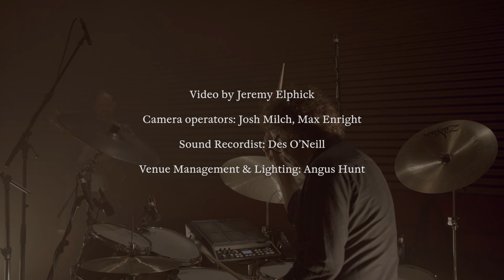Cameron Deyell/Laurence Pike — Thunberg | Live at Phoenix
“Thunberg” is an enrapturing exploration of polyrhythms and texture by New Zealand-born, Melbourne-based guitarist/composer Cameron Deyell and Sydney drummer/composer Laurence Pike, who together premiered their potent experimental jazz work Isola at Phoenix earlier this year as part of Season V. They are joined by Jasper Leak, straddles bass and piano.

Cameron Deyell - guitar
Laurence Pike - drums/sample pads
Jasper Leak, bass/piano

Phoenix Central Park is Sydney’s newest contemporary performance space and gallery promoting genuine artistic risk-taking and unique collaborations that are as bold as the building’s multi-award-winning architecture.

As the singular vision of philanthropist Judith Neilson AM, well-known as the founder and owner of Sydney’s prized White Rabbit Gallery, Phoenix serves as a creative beacon for adventurous artists and audiences alike.

Live at Phoenix is a live performance film series by Phoenix Central Park capturing stellar performances by exceptional artists. Running in parallel to Phoenix Central Park’s agenda-setting weekly free concerts, the series gives as much voice to the creatives behind the camera as it does the performers themselves. Each episode is a unique pairing of musician and filmmaker, resulting in an elevated performance inspired by the sculptural surrounds of The Nest. Live at Phoenix has featured Kelly Lee Owens, Liars, Superorganism, Genesis Owusu, EXEK, Jonti, IJALE, e4444e, Aphir, among many others.